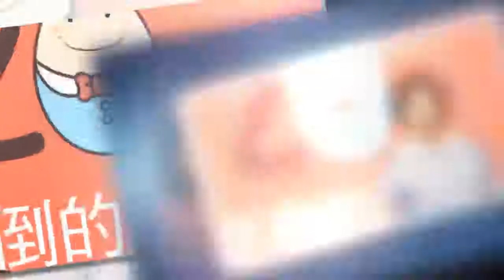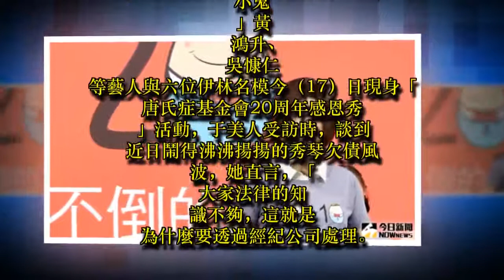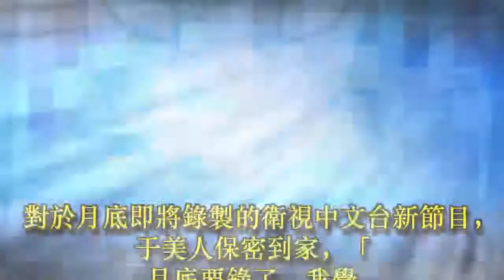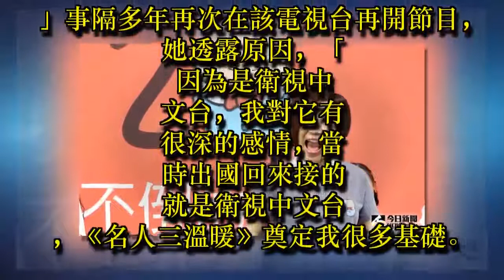秀琴捲欠債風波 于美人這麼看